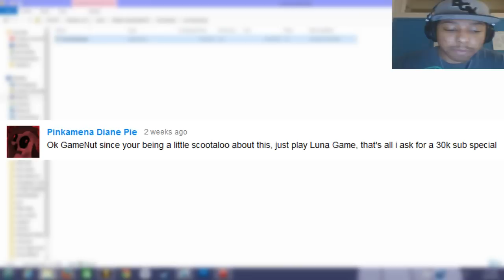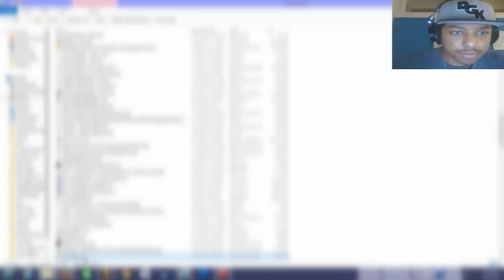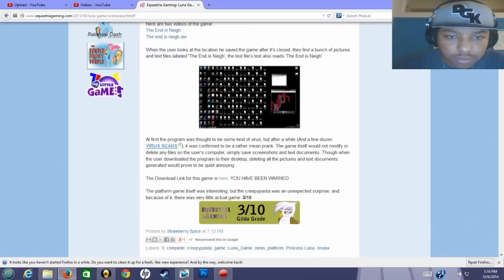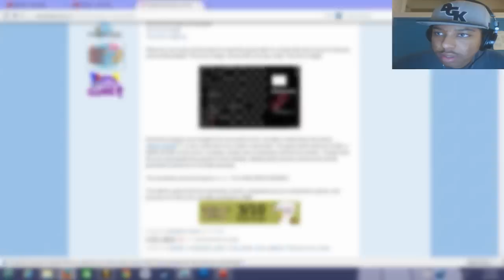Playing Luna Game w/Reaction - I Don't Even...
A quick Luna Game 1 let's play!